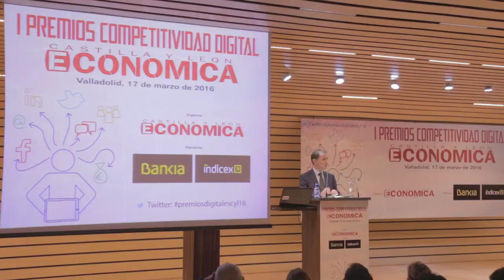I Premios Competitividad Digital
Juan Carlos Suárez-Quiñones, consejero de Fomento y Medio Ambiente, apuntó que el número de porcentaje de empresas de Castilla y León que usa redes sociales creció en más de 20 puntos en los últimos 3 años al pasar del 11% al 34% en 2015, durante la clausura del acto de entrega de los I Premios Competitividad Digital organizados por Castilla y León Económica con el patrocinio de Bankia, que tienen como objetivo reconocer las mejores iniciativas de nuestra comunidad autónoma en los medios sociales y al que asistieron cerca de 250 personas